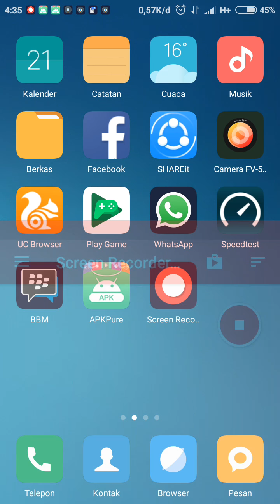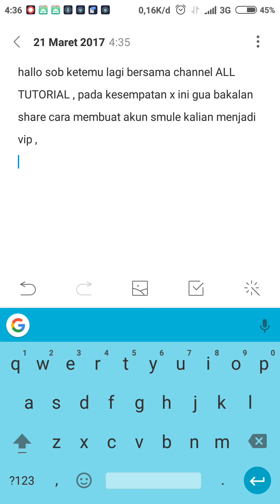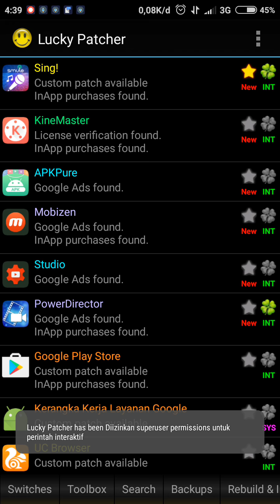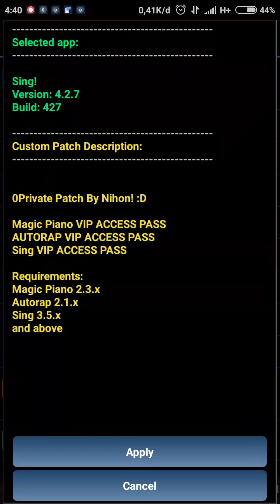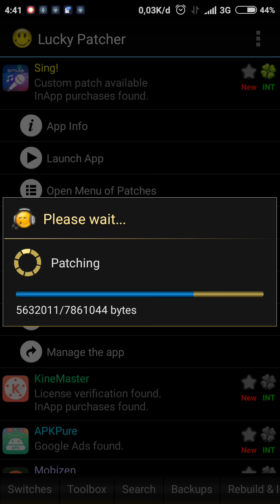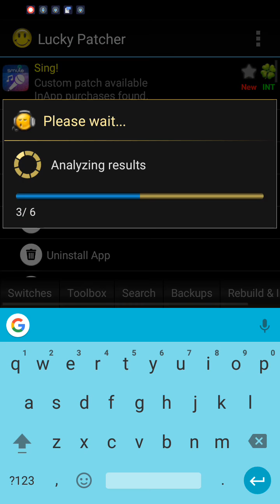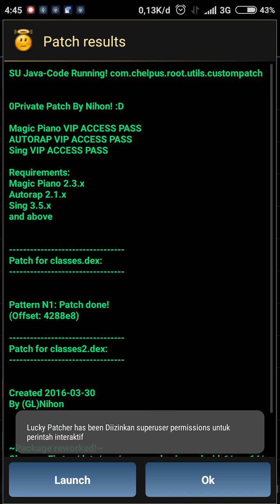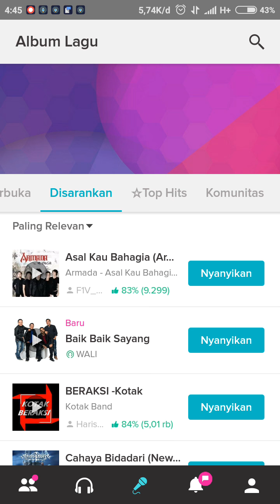CARA MEBUAT AKUN SMULE ANDA menjadi vip secara gratis !!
untuk bahan bisa kalian download/cari di google
-LUCKY PATCHER
-APLIKASING SMULE